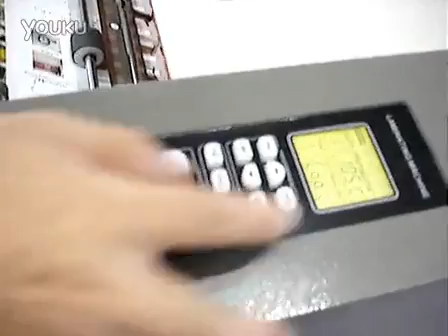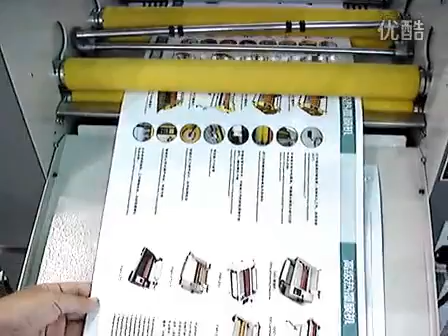Ruicai brand 380D AUTOMATIC LAMINATING MACHINE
Ruicai Manuafcturer from China
Skpye: sale_dai
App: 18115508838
AUTOMATIC LAMINATING MACHINE